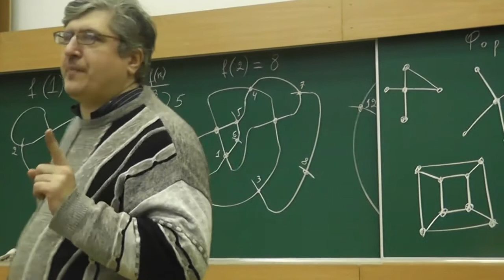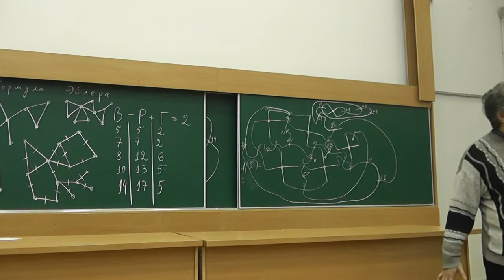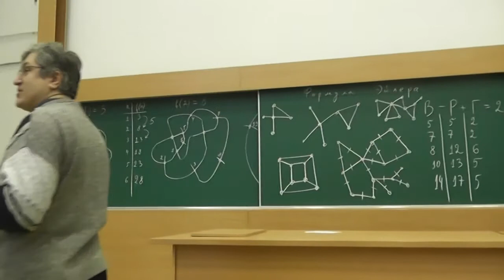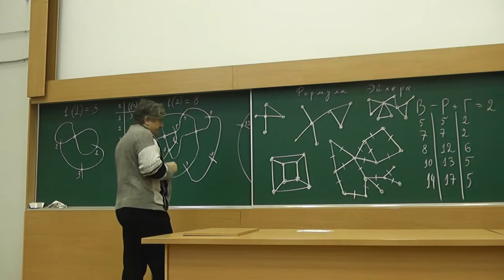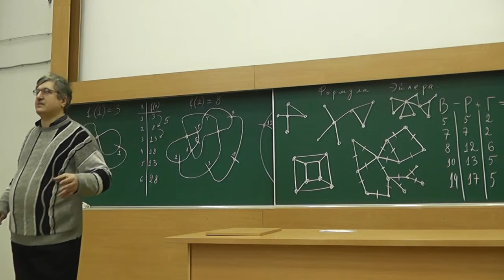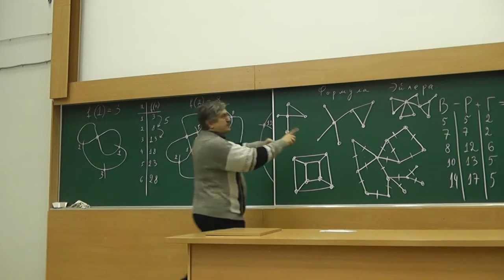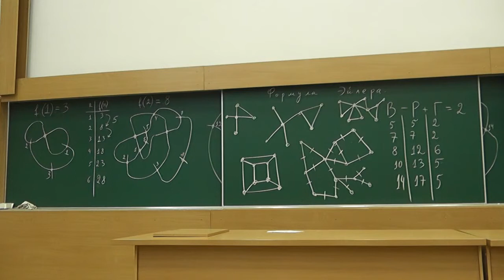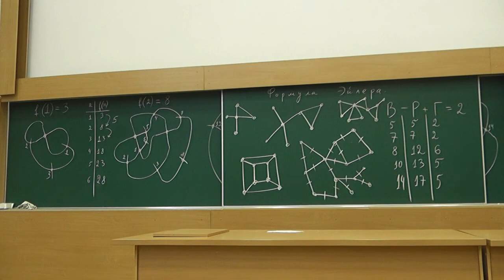Уникальность математики среди школьных предметов